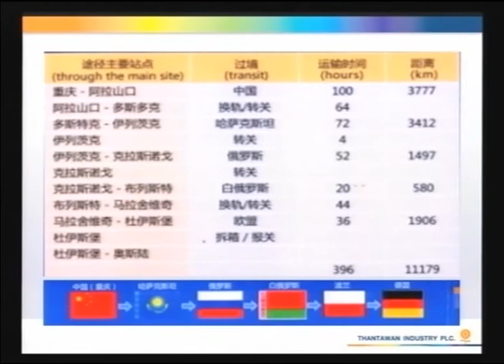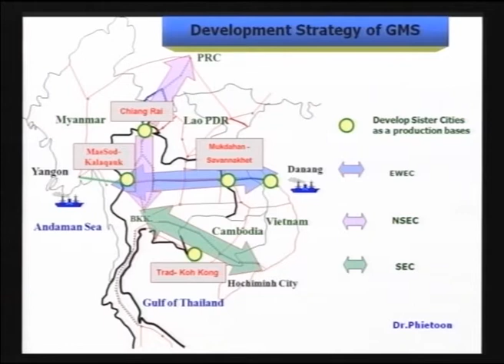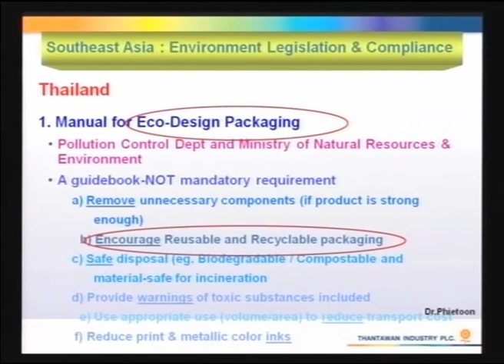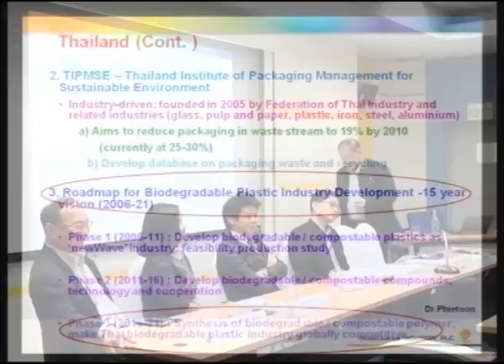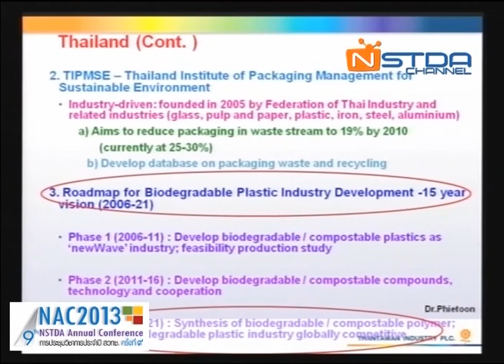อุตสาหกรรมพลาสติกชีวภาพไทยสู่ประชาคมเศรษฐกิจอาเซียน (9/10)